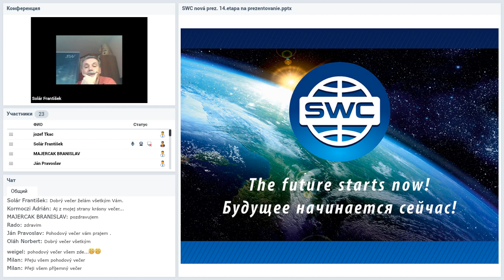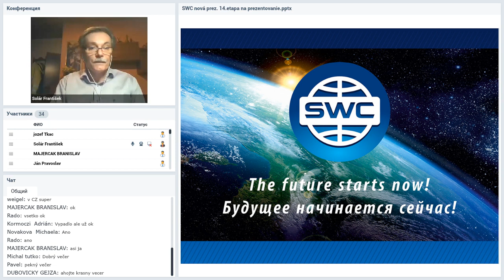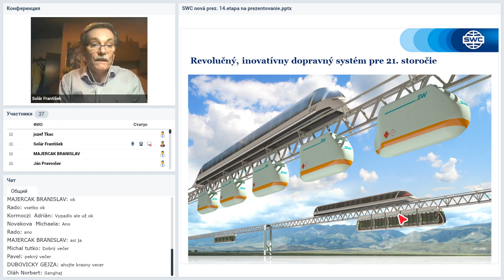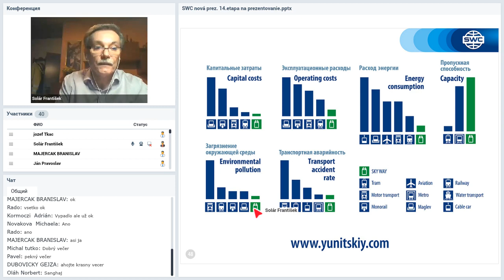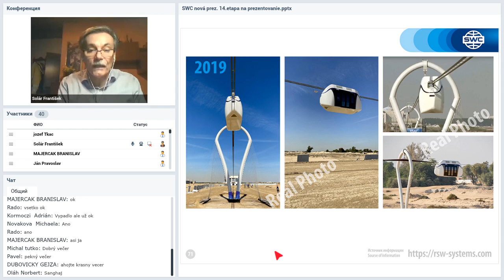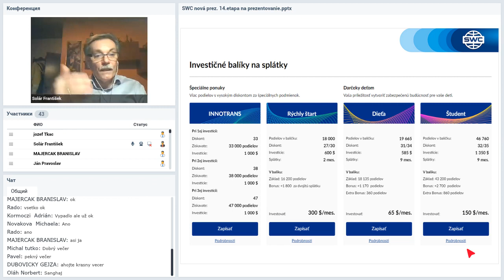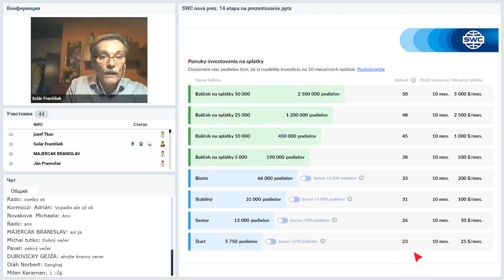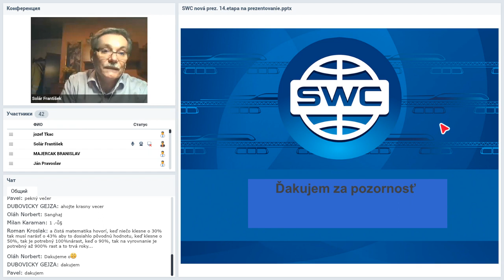Вебинар от 24.03.2020. Тренинг для членов SWC. Чешская республика.